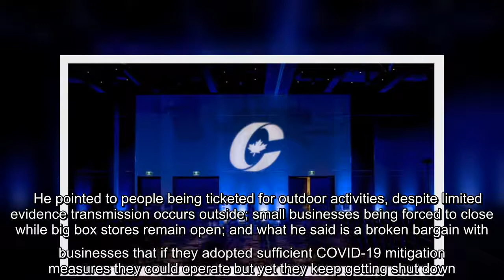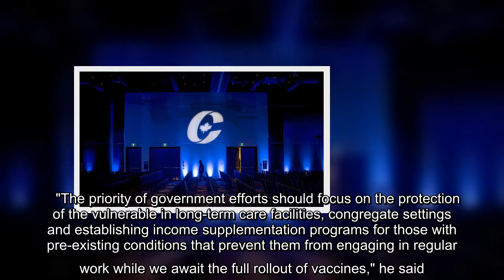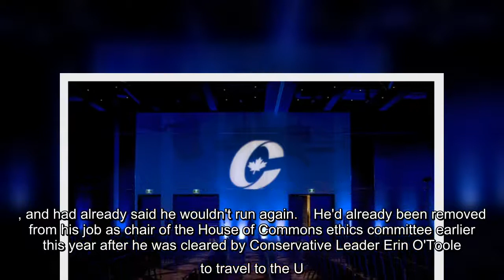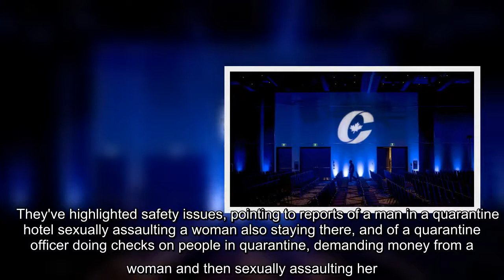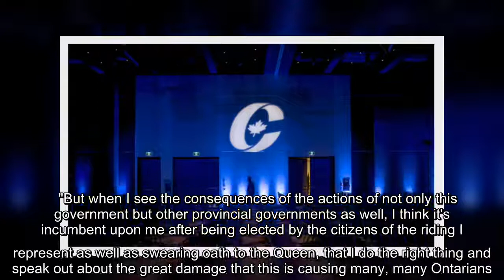A Conservative MP has joined the chorus of voices calling for an end to COVID-19 lockdowns in Ontari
A Conservative MP has joined the chorus of voices calling for an end to COVID-19 lockdowns in Ontario.